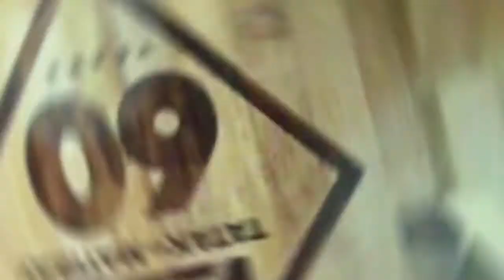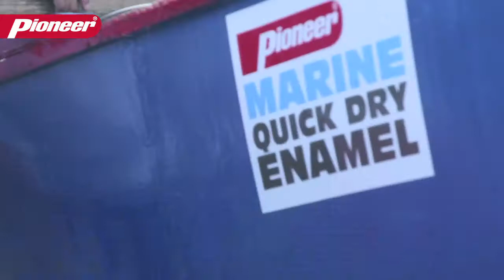VOLUNTOURISM SERIES | The Adventures of Mr. Fix - It | Episode 4 | Pangasinan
Samahan ang TropangTibay at si Pepe Herrera para ayusin ang mga bangka at ang coral restoration kasama ang mga divers
sa Pangasinan.

Subaybayan kung paano makakatulong ang PioneerEpoxy products natin sa boat building, repair, at coral restoration.